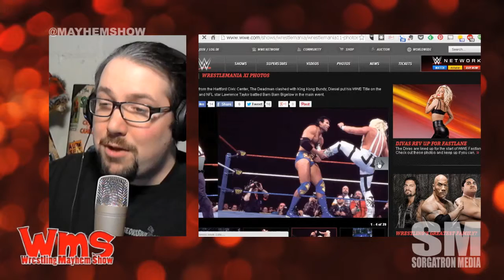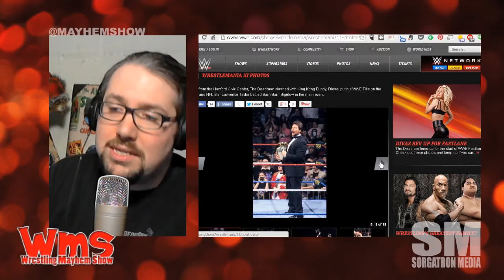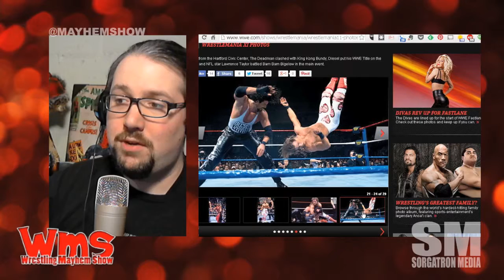30 Days of WrestleMania: WrestleMania 11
We review Wrestlemania 9 from Hartford Civic Center, Hartford, Connecticut on April 2, 1995.